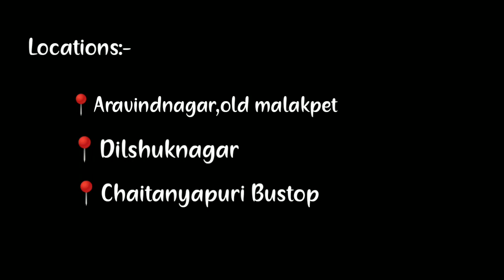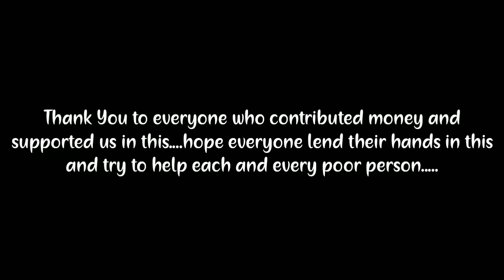Day 1 of donating food for needy people and migratents and biscuits of street dogs. During lockdown